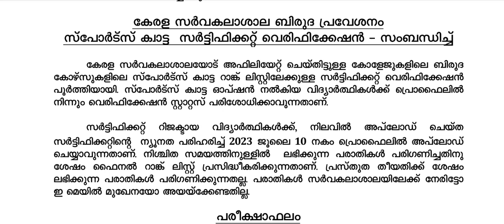Kerala University Degree Admission 2023|Sports Quota Verification|Degree Allotment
degree ex's detail's 2023
degree exam
B.Com finance
b.com cooperation
b.com computer application
b.com
b.com class
b.com class malayalam
b.com class
b.com finance class
bba class
CALICUT UNIVERSITY FIRST ALLOTMENT PUBLISHED 2023 | Editing Option 2023 | HOW TO CHECK | TIME 2023 | CALICUT UNIVERSITY FIRST ALLOTMENT PUBLISHING 2023| Calicut University Allotment Scheduled Dates 2023 | First Allotment m? Community Quota Ranklist | Second Allotment

| Third Allotment 2023

Calicut University First Allotment Rank List 2023Check Now | calicut university allotment 2023 Rank List | calicut university allotment 2023 malayalam | Calicut University trial allotment rank list 2023 how to check |

| calicut university degree first allotment date 2023 | Calicut university trial allotment last index mark 2023 CALICUT UNIVERSITY first ALLOTMENT 2023

PUBLISHED WHATS NEXT | ALLOTMENT UPDATES 2023 | ALLOTMENT DETAILS | KANNUR UNIVERSITY ADMISSION 2023 | TRIAL ALLOTMENT UPDATES | DEGREE ADMISSION 2023 ALLOTMENTS | calicut university degree admission 2022 first allotment |